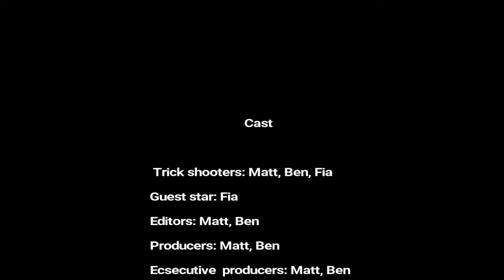Epic Ping Pong Trick Shots!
Some insane trickshots